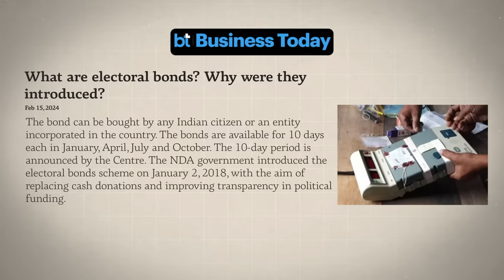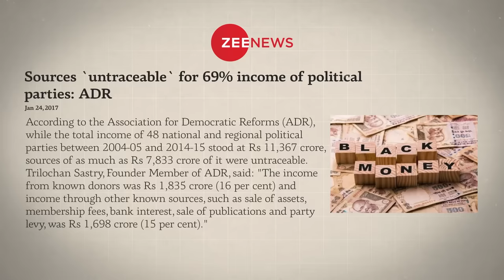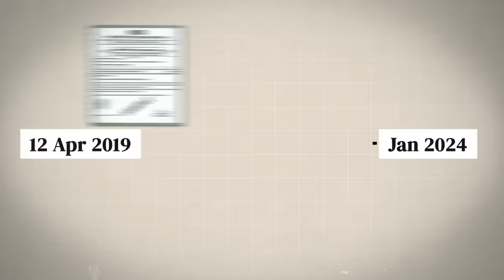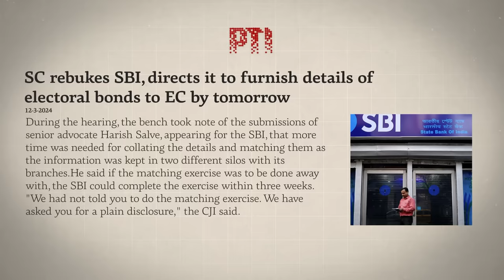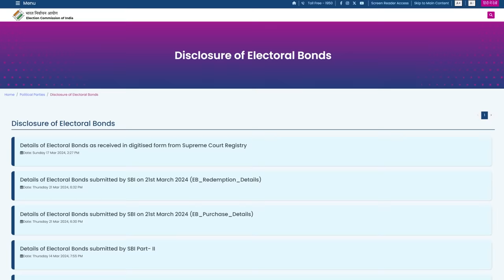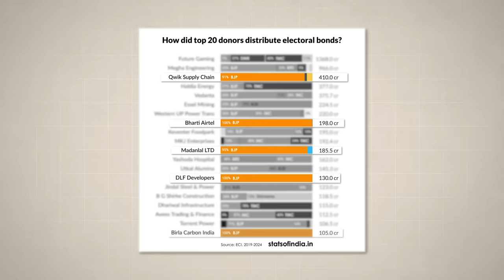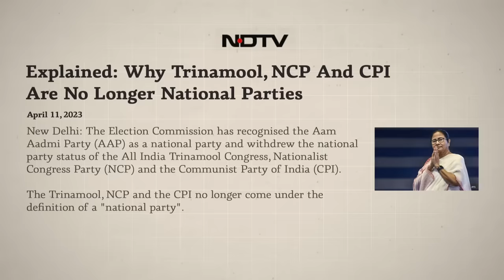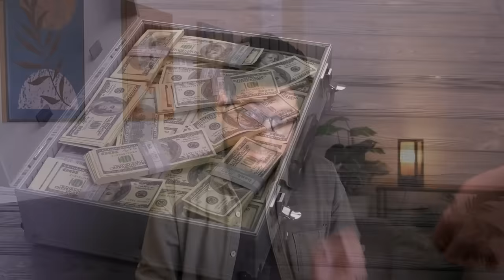Electoral Bonds exposed | Open Letter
In this video, we delve into the intriguing world of electoral bonds and dissect their role in shaping political funding in India. Join us as we explore the concept, controversies, and implications surrounding electoral bonds.

Discover how electoral bonds were introduced as a means to enhance transparency in political funding, allowing individuals and corporations to donate to political parties anonymously. We unpack the arguments for and against electoral bonds, examining their potential to curb corruption versus concerns about accountability and fairness in the electoral process.

Through expert interviews, analysis, and real-world examples, we provide a comprehensive overview of electoral bonds and their impact on Indian democracy. Whether you're a political enthusiast or simply curious about the intersection of money and politics, this video offers valuable insights into this complex and contentious issue. Watch now to stay informed and join the conversation!